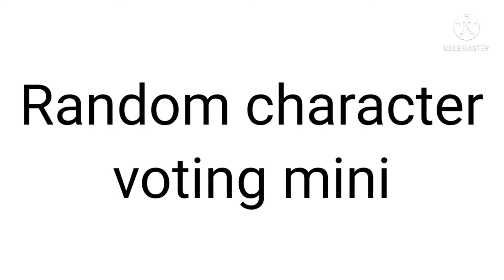random character voting mini 3